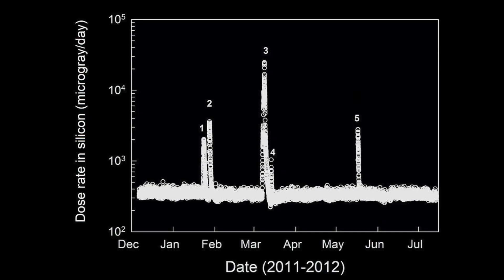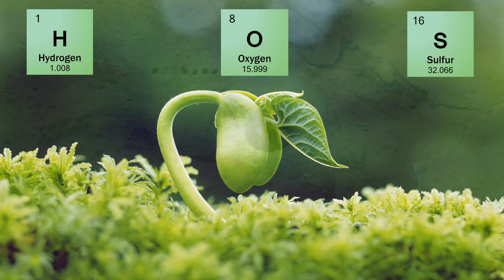Top 5 Discoveries from curiosity’s first year on Mars as told by NASA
In a world where people care more about Kim Kardashian than scientific discoveries it makes sense that most people take landing a rover on Mars for granted. And although the discoveries on Mars may seem slight, remember these were all done on another planet by humans. Before we jump into the discoveries, I wanted to fill you in on how exactly this rover landed on the red planet.

Count Down

Major diversity of Environments near the landing area,
Lack of Methane,
Humans vs Radiation,
An ancient Ocean,
A home for LIFE